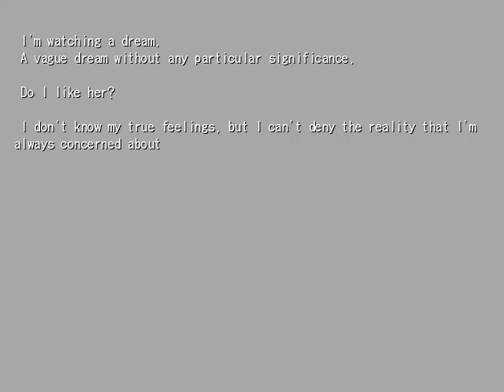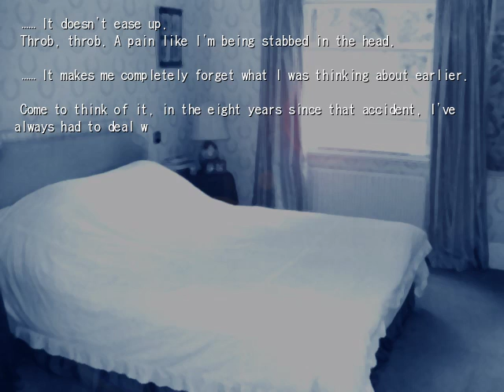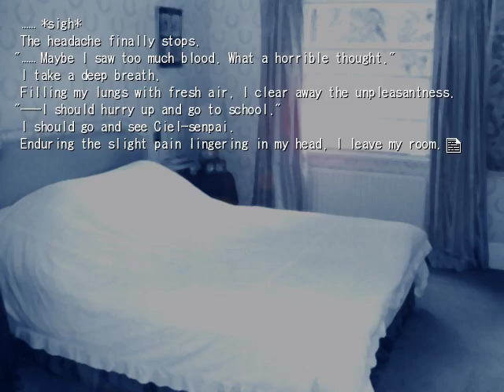Tsukihime - Ciel - 7th Day - Discovered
Background music from Two Steps From Hell.